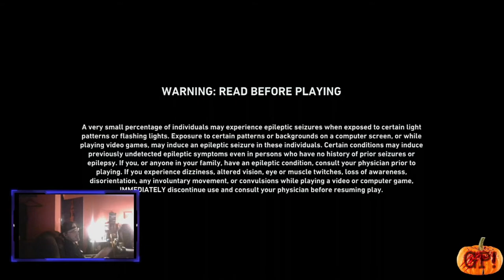Back 4 Blood Early Access with Rc Stylez